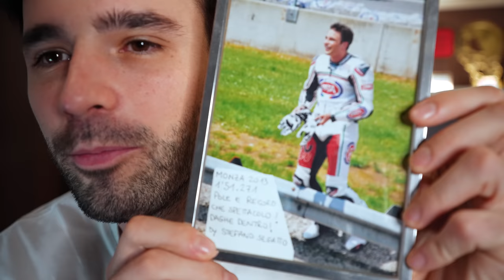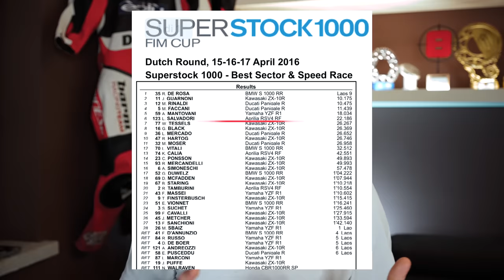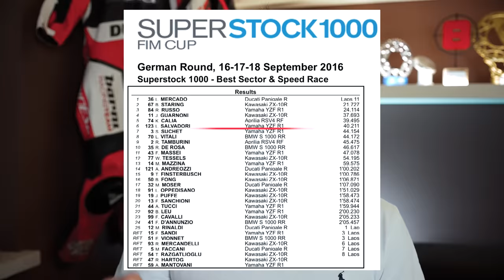Mio PADRE non se lo MERITAVA...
Molto semplicemente la storia della mia vita senza filtri, negli speciali non c'è tempo di raccontarvi tutto perchè sono video emozionali, qui invece, come se fossimo a un bar tra amici, tutto quello che è stato prima dell'avvento di youtube.